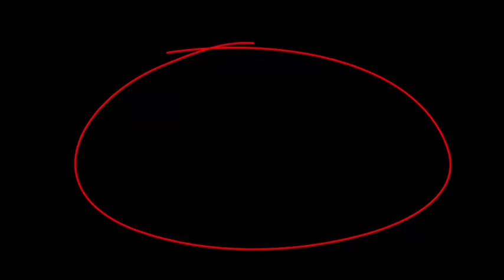МК ДЛЯ НАЧИНАЮЩИХ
НЕ ЛЮБИТЕ ВЯЗАТЬ ЖАККАРДОМ?  я тоже.. особенно носки...много протяжек..НО есть выход ВЯЖЕМ НОСКИ ЛЕНИВЫМ ЖАККАРДОМ!